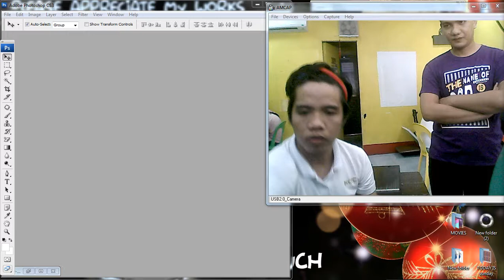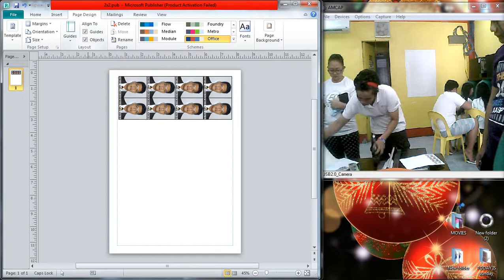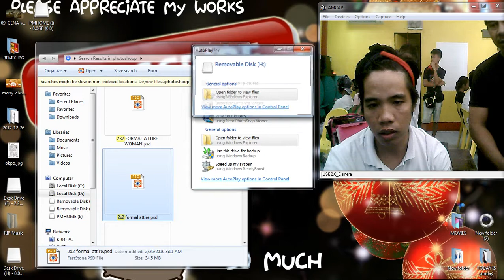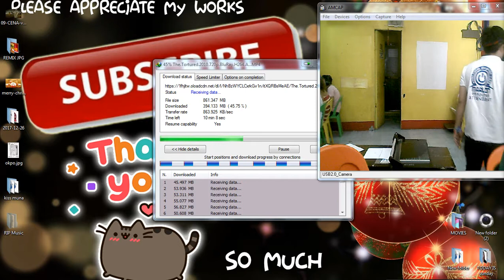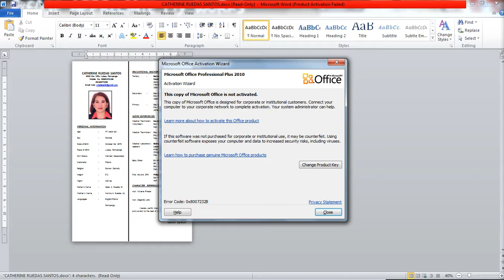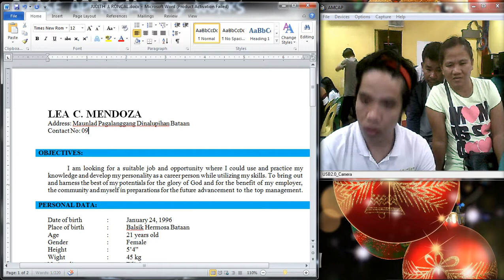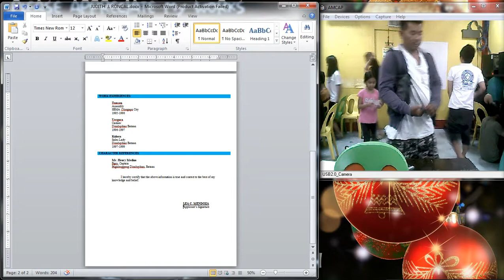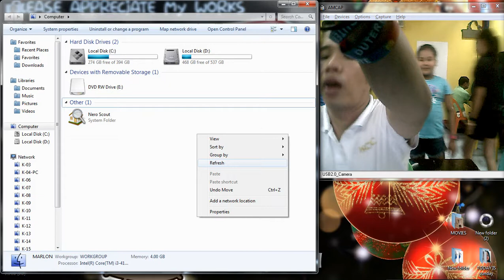Advance Happy New Year